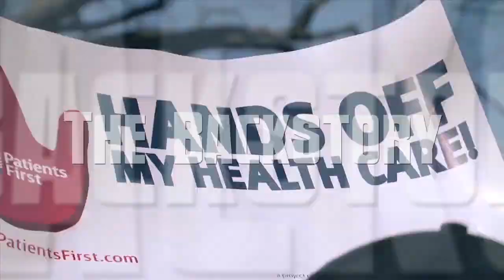Free Speech TV | Episode 209 - Rubio's Free Pass - The Ring Of Fire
Marco Rubio is climbing in the Republican polls, but that’s mainly because the corporate-controlled media refuses to ask him questions about his past.…

And we’ll bring you the news that the corporate media refuses to cover in tonight’s backstory…